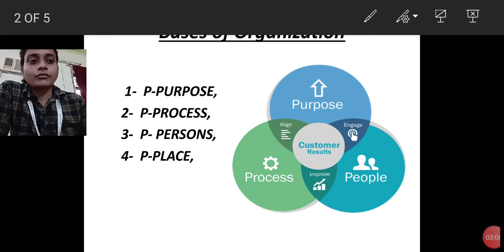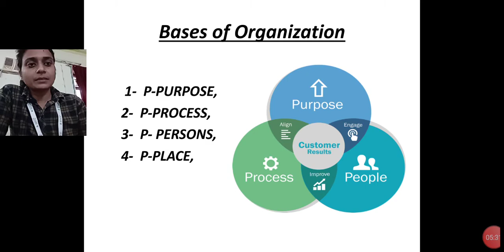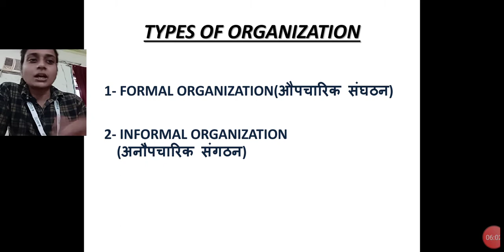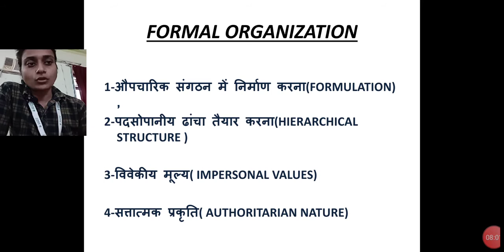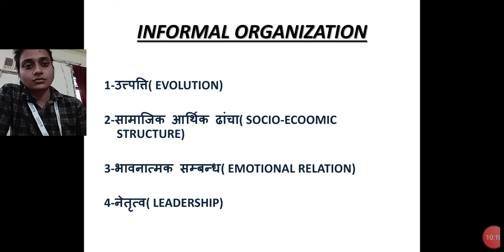Political Science 3 by Sonam Chauhan